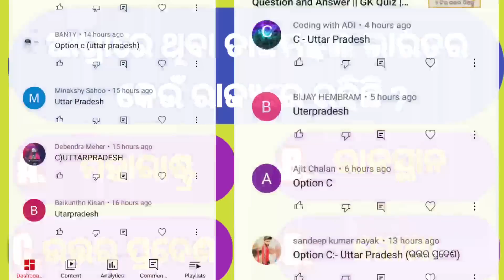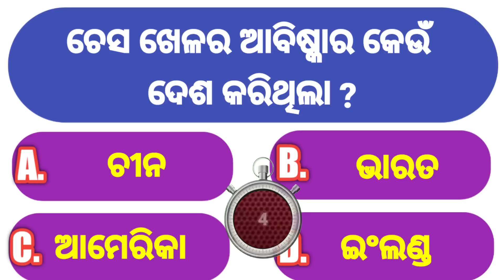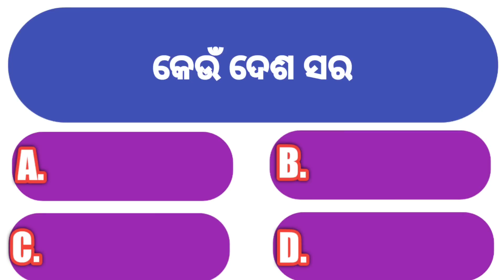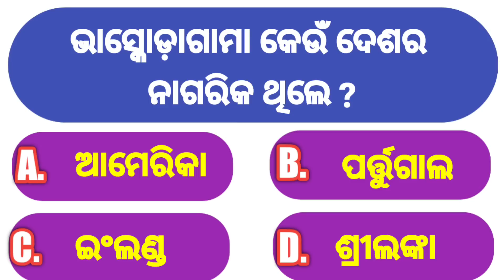GK Question |l GK In Odia || GK Question and Answer || GK Quiz || Online Odia GK || GK Book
odisha_t temple_gk
odisha, _dwaterfall -gk
odisha_current _affairs

Topic Covered:
odia gk
class,
odia gk
master,
all gk,
odia
odia
gk book,
gk by laxmidhar sir,
odia
gk bharat,
odia
odia gk
by unacademy,
tion gk,
odia
k india,
odia